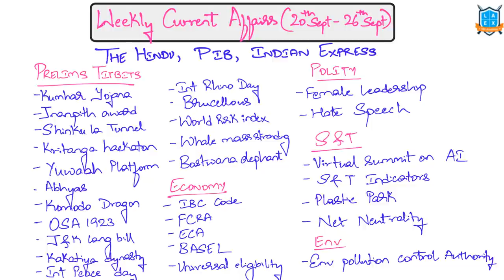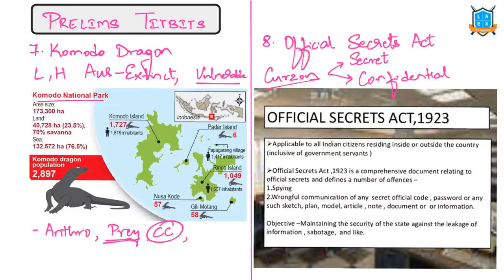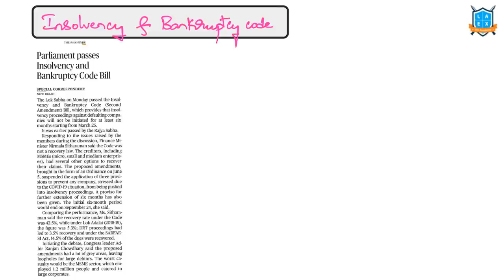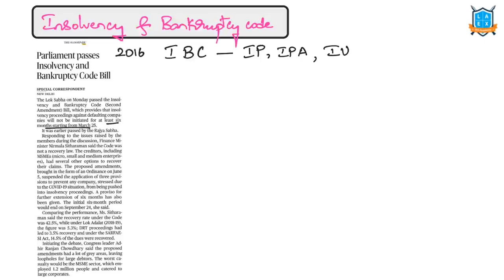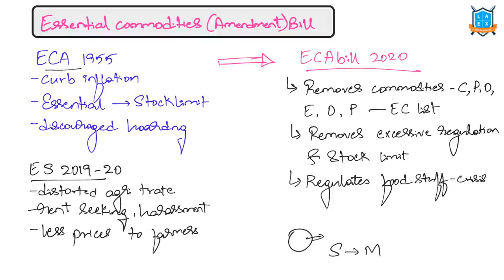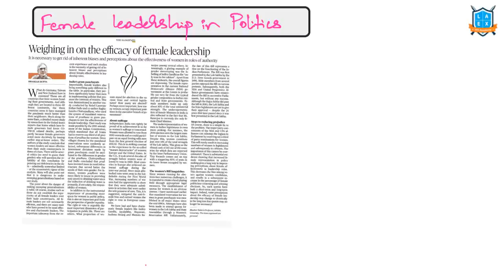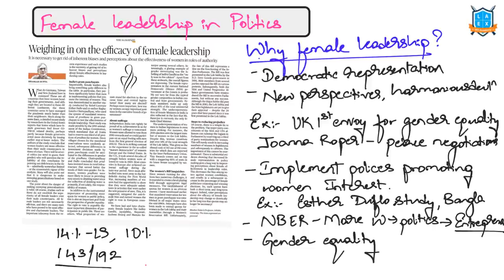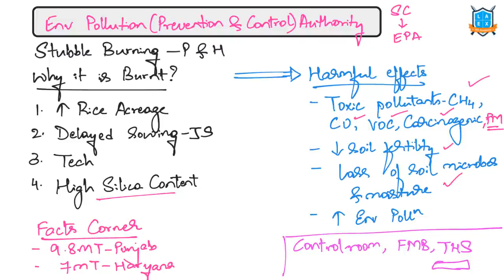Weekly Current Affairs in Kannada by Namma La Ex Bengaluru (20th Sept - 26th Sept )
Weekly Current Affairs Topics Covered in This Video:
Prelims Titbits
1) Kumhar Sashaktikaran Yojana
2) Jnanpith Award(1:22)
3) Shinkun La Tunnel(1:47)
4) Kritangya haekathon(2:34)
5) Yuwaah Platform(3:47)
6) Abhyas Heat - UAV(5:22)
7) Komodo Dragon(6:13)
8) Official Secrets Act 1923(7:18)
9) J & K Official Language Bill(10:02)
10) kakatiya dynasty(10:21)
11) International Peace Day(10:50)
12) International Rhino Day(11:23)
13) Brucellosis(12:15)
14) World Risk Index(13:06)
15) Whale mass stranding(14:13)
16) Bastwana elephant(15:53)

Economy
17) Insolvency & Bankruptey Code(IBC)(17:15)
18) FCRA(Foreign Contribution Regulation Act)(20:58)
19) ECA(Essential Commodities Amendement Bill)(25:27)
20) BASEL III Bonds(29:15)
21) Universal Eligibility

Polity
22) Female Leadership(36:25)
23) Hate Speech(32:18)

Science & Technology
24) Virtual Summit on AI(40:22)
25) Science & tech Indicators 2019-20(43:16)
26) Plastic Parks Scheme(45:24)
27) Net Neutrality(47:49)

Environment
27) Pollution Control Authority(50:23)

NAMMA LA EX BENGALURU is the initiative of La Excellence IAS academy, as we believe language shall never be a barrier for competing in  UPSC exams we have started Kannada la ex channel.

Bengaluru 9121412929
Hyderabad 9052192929